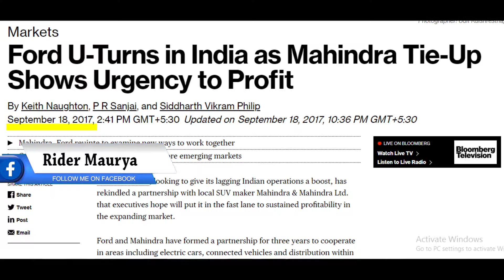Upcoming SUV Cars Of MAHINDRA & FORD 2021 | Upcoming SUV In 2021 In India Straight 4Ward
Upcoming SUV Cars Of MAHINDRA & FORD 2021 | Upcoming SUV In 2021 In India
Ford upcoming Cars | Ford upcoming Suv | Ford UPCOMING 7 Seater SUV | Upcoming Endeavour | NEW SUV 🔥
Upcoming Ford C Segment SUV [Next Gen. XUV500 Based] India Launch Price Interior Exterior Details
New Mahindra & Ford Premium SUV India Launch Full Detailed With Interior Exterior Price
Upcoming Ford Mahindra cars to be designed
New Mahindra XUV500 Coming | Hindi
New Cars 2021 Special - Part 2: Upcoming SUV and MPV launches this year | Feature
ford upcoming cars,
ford upcoming suv,
ford new launching car,
upcoming ford cars,
ford ecosport upcoming,
ford,ecosport,
ford ecosport 2021,
ford suvs,
upcoming suv in india 2021,
india,
latest ford suv,
new ford,
endeavour 2021,
upcoming ford cars in india,
new ford suv india,
upcoming ford suv in india,
new ford suv cars price india,
ford new upcoming car
,ford 7 seater suv
,latest ford cars india,
ford new cars launch,
new suv india 2021
new SUVs coming | Hindi
upcoming suv in india,
upcoming suv in india in 2021,
upcoming suv 2021,
tata safari,
tata hbx,
upcoming compact suv,
upcoming suv,
upcoming suv in 2021,
best upcoming suv in india,
best suv in india,
15 upcoming suv in india,
best upcoming suv in 2021

Straight 4ward
Straight 4ward